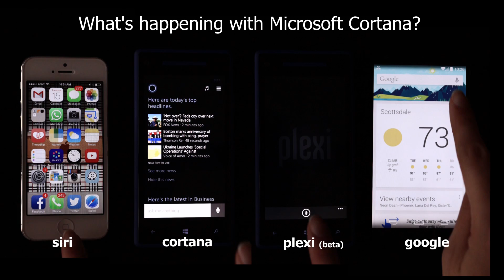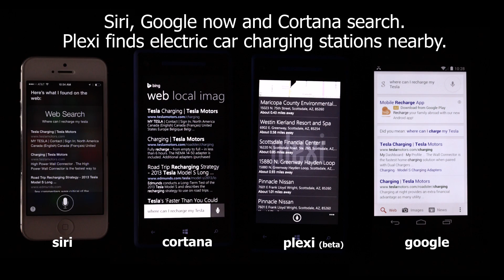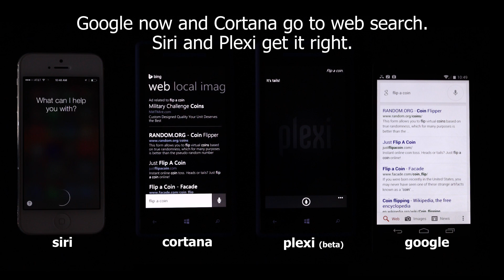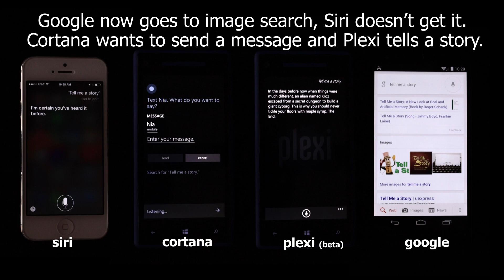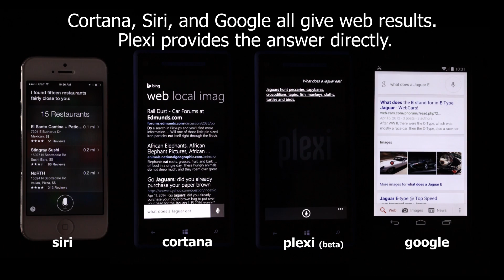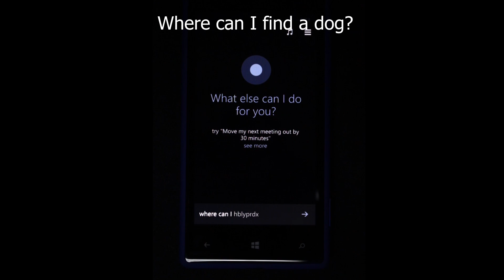Siri vs Cortana vs Google Now vs Plexi : Voice Assistant Shoot out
is now the owner of Plexi

This is a test of just over 20 questions comparing information retrieval features of Siri, Microsoft Cortana, Google Now, and Plexi.

Cortana just was released to developers as part of the Windows Phone 8.1 update and we wanted to see how she stacked up to the competition. Each question was asked the same way to each assistant. We re-tried if voice recognition was an issue so that they would be tested on their ability to answer questions rather than the pronunciation of the user.

Yes, my product won. But Siri did nearly as well. Plexi will do more of the "call", "text", and "calendar" stuff soon, but Windows Phone API's tend to be a bit protective of privacy and so we didn't optimize for those tasks. Think of this as a review of how Natural Language Processing can help with your homework.

It is worth noting Plexi doesn't use Wolfram Alpha, and only uses Wikipedia for abstracts on certain topics.

Plexi believes it is a failure if we have to drop the user to a search result when they didn't ask for search.

Spell your name

Siri, Cortana, Plexi, and Google now can't spell their own name.

What's happening with Microsoft Cortana?

Siri shows tweets, Cortana searches, Google now goes to news search. Plexi answers directly.

Stock price for Microsoft.

They all give back the same current stock price.

Opening stock price for Microsoft.

Siri, Cortana, and Google now say current stock price. Plexi answers the question with Opening price.

Will it rain tomorrow?

Siri, Google now, and Cortana show weather for the week. Plexi answers and gives weather conditions for tomorrow.

Ice cream events near me.

Siri searches my calendar. Google finds ice cream shops. Cortana gives events 1000+ miles away. Plex finds local ice cream events.

Where can I recharge my Tesla?

Siri, Google now and Cortana to to search. Plexi finds electric car charging stations nearby.

How much does it cost to rent an apartment here?

Siri lists apartment complexes, Google now and Cortana do a web search. Plexi gives answer and listings.

Book a hotel in Washington for 3 nights starting Thursday.

Plexi is the only one to respond with Hotels with actual availability the nights specified.

Google Now and Cortana go to search. Siri and Plexi both roll the dice.

Flip a coin.

Google now and Cortana go to web search. Siri and Plexi get it right.

Google now goes to image search, Siri doesn't get it. Cortana wants to send a message and Plexi tells a story.

Movies currently playing.

Google now and Cortana go to web search. Siri and Plexi show movies now playing.

What is your favorite movie?

Siri and Plexi give a playful personality response.

What is a cougar?

Siri and Plexi give the Wikipedia abstract, Google Now gives two dictionary definitions, one is not appropriate for children.

How large is a jaguar?

Cortana, Siri, and Google all give web results. Plexi provides the answer directly.

How big is a cougar?

What does a jaguar eat?

Who is the leader of Turkey?

Cortana does a web search. Google and Siri give the wrong answer. The President in Turkey is a figurehead. As Plexi says the prime minister is the leader.

What is the GDP of Turkey

Everyone gets this right.

What languages are spoken in Turkey?

Siri, Google, and Cortana only provide one language. In Turkey, Kurdish is spoken by about 1 in 4 people.

Where can I find a dog?

Cortana's weak spot is voice recognition. She understands "dog" as "dawg" taking me to DAWG Inc.